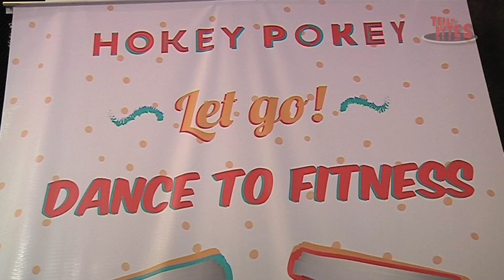Vrushika and Shantanu at Hokey Pokey Ice cream Parlour